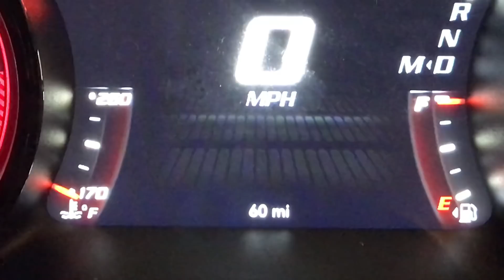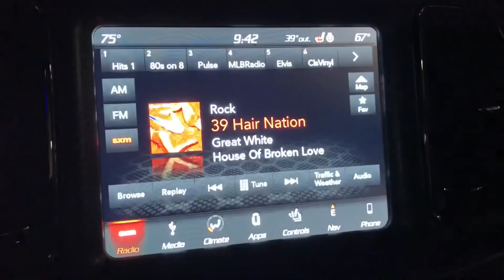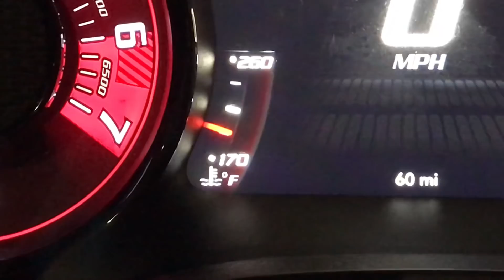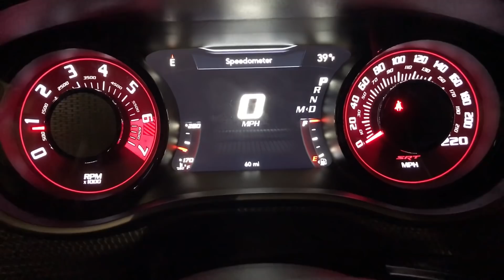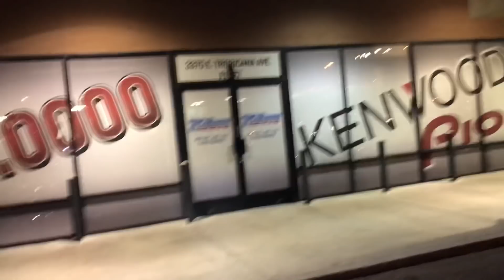2019 DODGE CHALLENGER HELLCAT SRT REDEYE WIDEBODY DAY 2 WITH THE REDEYE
Spending a little time with the car, checking things out and looking around, enjoying, wondering, gazing, The Car is not as well known outside of the Car Culture of Enthusiasts as I had thought, many “normal” people never herd of a Hellcat RedEye WideBody - I am so “Glad” I am not a normal person.